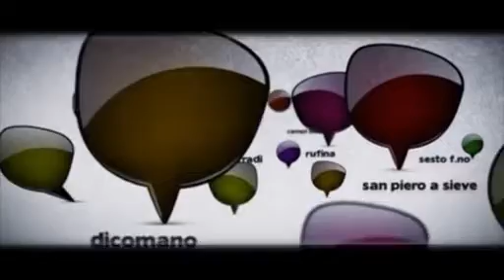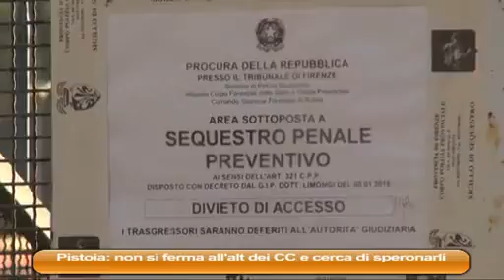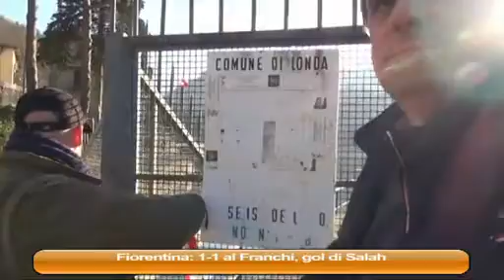MALACODA 23/02/15 1parte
MALACODA Lunedì 23 Febbraio 2015 1 parte